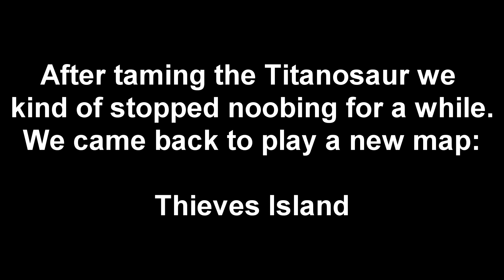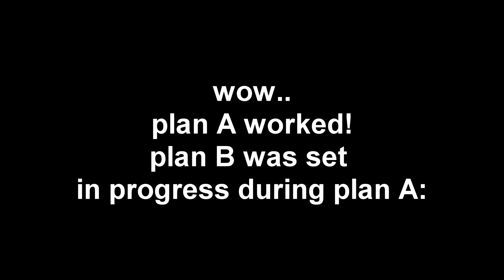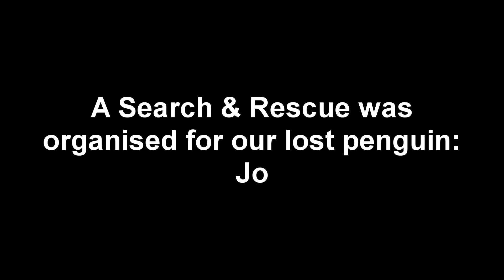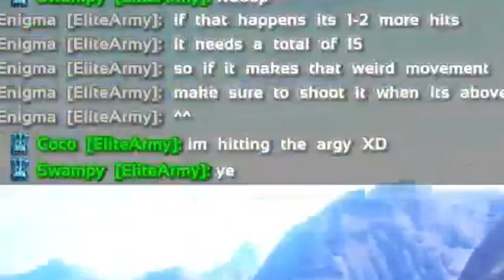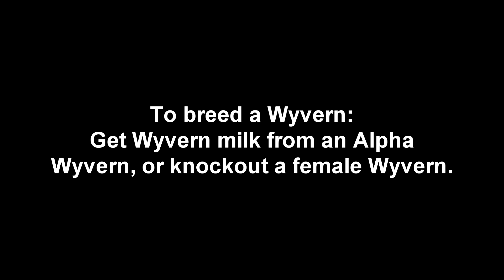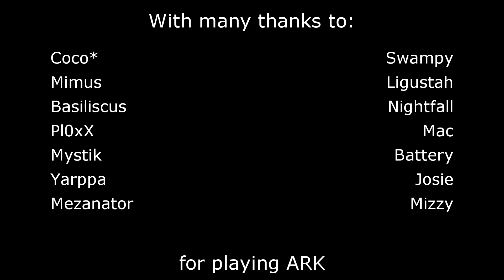EliteArmy - ARK: Survival Devolved Part 4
Part 4 of A summary of our ARK adventures with the EliteArmy Clan! All material is taken from the stream

We do not own this game nor the song used in the video.